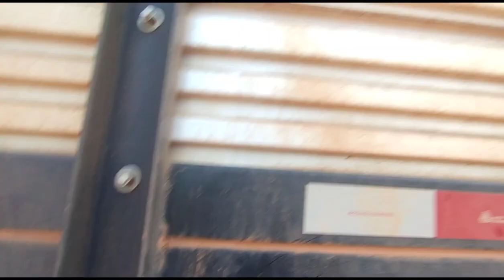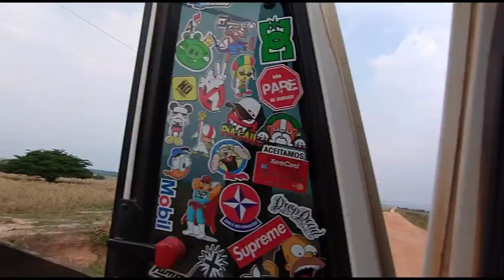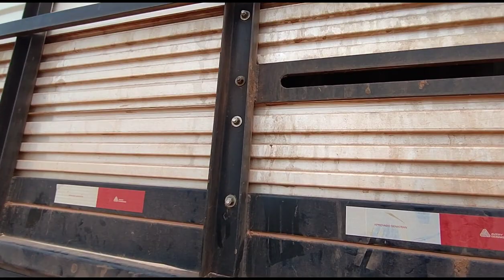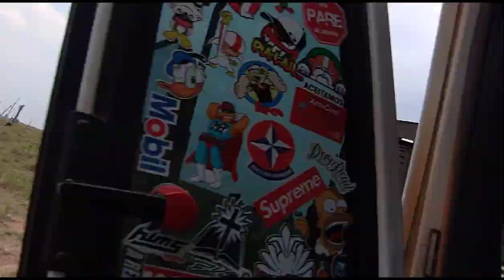Carregamento na Marilândia x Pompéia, só cavuco, muito areião, caminhão não subia o morro